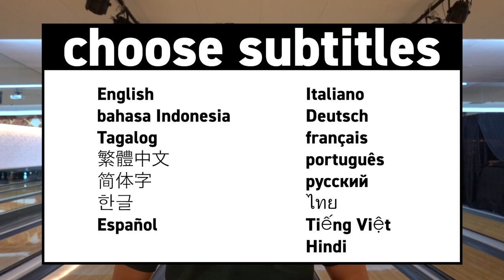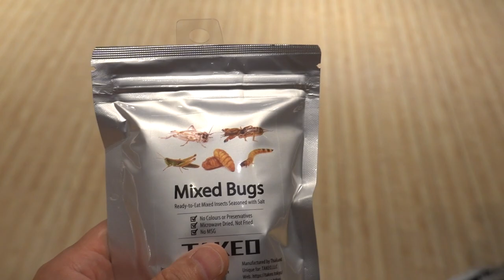塁がボウリングするとこうなります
⏩馬杉監督の『 おやじキャンプ飯』はこちら

⏩今回お借りしたMKボウル上賀茂さんのHPはこちら

プロのバレーボール選手がボーリングをしたらどうなるか？
是非ご覧くださいー！

バレーボールプレイヤーの髙橋藍と髙橋塁です。

この動画をきっかけに、自分たち兄弟が大好きなバレーボールに少しでも興味を持ってもらい、楽しんで好きになって頂けたら嬉しいです！

⏩SNS
髙橋藍(Ran Takahashi)